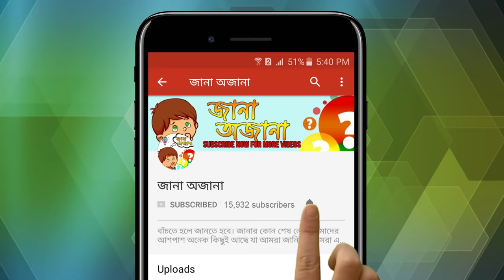বিড়াল কামড়ালে কি জলাতঙ্ক হয়? How To Treat a Cat Bite?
Title: বিড়াল কামড়ালে কি জলাতঙ্ক হয়? How To Treat a Cat Bite?

বিড়াল কামড়ালে বা আঁচড় দিলে করণীয় কি
বিড়াল কামড়ালে বা আঁচড় দিলে অনেকেই ভয় পেয়ে থাকেন, ভাবেন জলাতঙ্ক হতে পারে। তাই ইনজেকশন দিতে ছুটে যান ডাক্তারের কাছে। আবার অনেকে ভয়াবহ কামড়কেও পাত্তা না দিয়ে ঘরে বসে থাকেন।

আসলে কি করা উচিৎ তা জেনে নেওয়া ভালো।